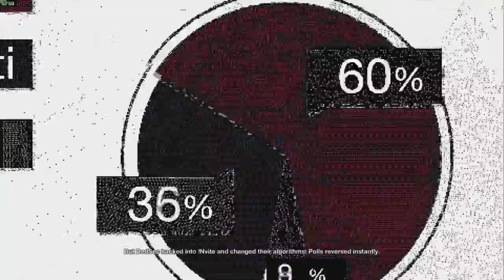Watch_Dogs 2 #11 [TH]